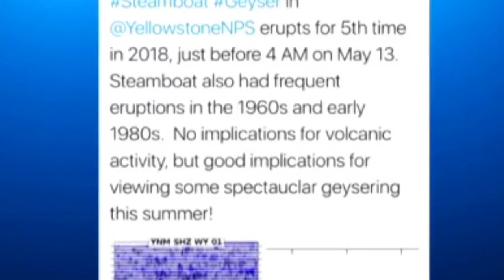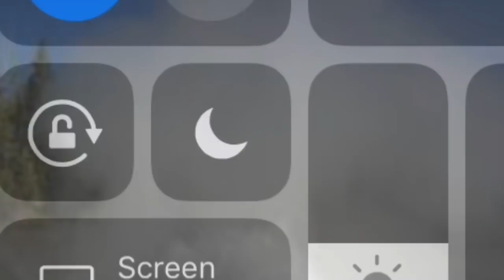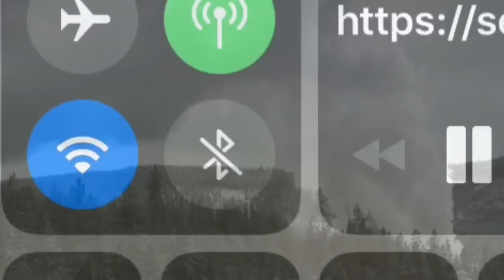Yellowstone Geyser Activity Increases Sparking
historically dormant geyser in Yellowstone National Park has been anything but dormant recently — and visitors can’t get enough of the water show. It has also sparked conversation about whether a super-eruption could soon be expected in the region.
Steamboat Geyser is now the world’s largest active geyser. It has erupted ten times in three months, but it wasn’t always so exciting.
Before this year– Steamboat erupted ten times in nearly thirty years. According to